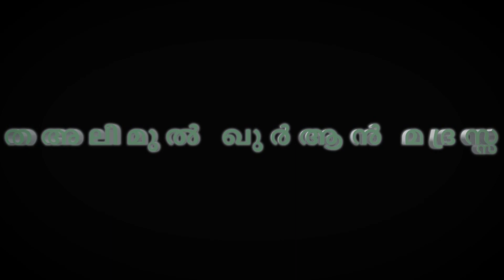MEELAD DAFF - ALMAHABBA MEELAD FEST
അൽമഹബ്ബ മീലാദ്‌ ഫെസ്റ്റ്‌ 2021 - തഅ്ലീമുതല്‍ ഖുര്‍ആന്‍ മദ്രസ വിദ്യാര്‍ത്ഥികളുടെ നബിദിന ദഫ്ഫ് പ്രോഗ്രാം -  ALMAHABA MEELAD FEST 2K21- DUFF -Baniyas Ta'aleemul Qura'n Madrasa Students' MEELAD Program Held On 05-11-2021 At Indian Islamic Center Abu Dhabi